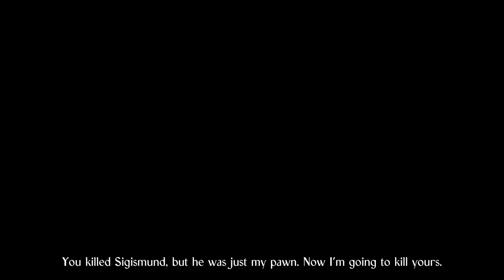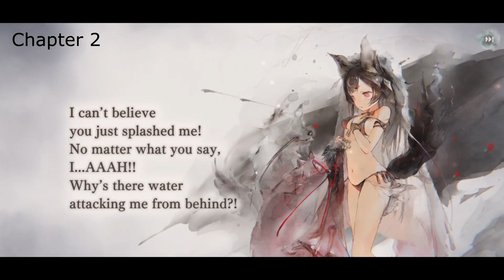Andi Gibson Videogame Work